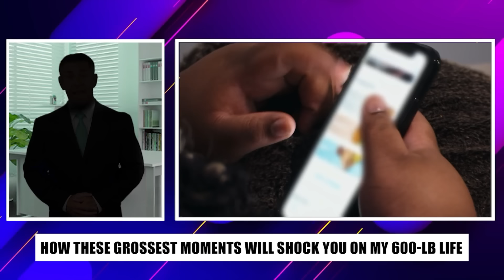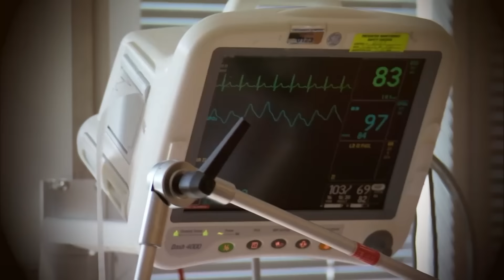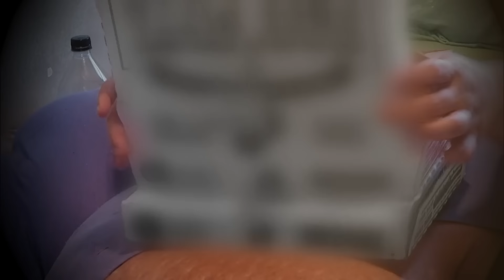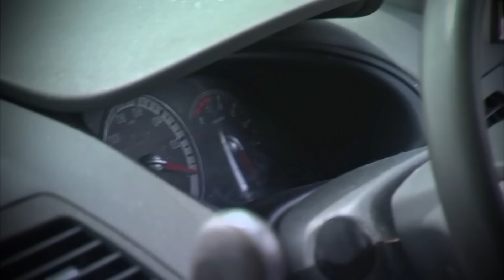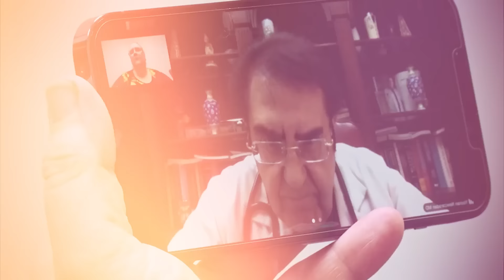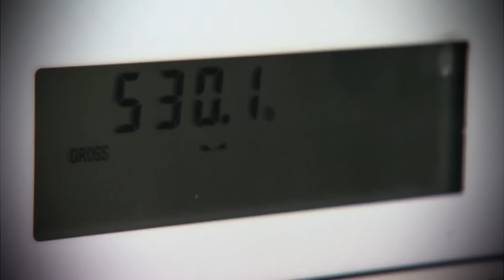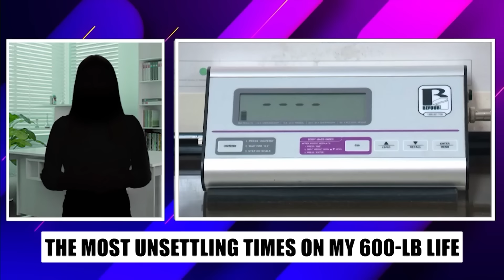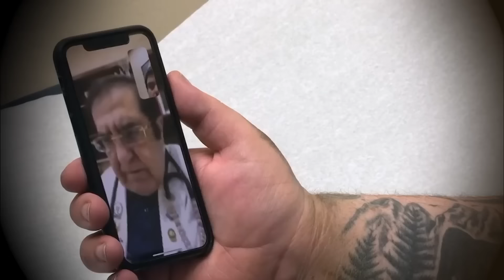1HR + Of Complete CHAOS On My 600-lb Life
Prepare yourself for over an hour of complete chaos and unbelievable moments from My 600-lb Life! This extended compilation features the most intense and dramatic scenes from the hit TLC reality show. Watch as participants' weight loss journeys spiral out of control with heated confrontations, emotional breakdowns, and shocking decisions.

Experience the raw and unfiltered reality of Dr. Nowzaradan's no-nonsense approach as he deals with patients' extreme behaviors and unexpected challenges. From medical emergencies to tense standoffs, these are the moments that left viewers on the edge of their seats. Discover how these chaotic events unfold and the incredible resilience required to overcome them.